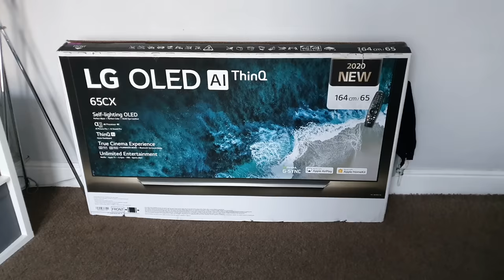Horizon Forbidden West - PS5 trailer on LG CX OLED, WOW!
Horizon Forbidden West PS5 4K trailer tested on LG CX OLED to give us an idea of what the next gen graphics may look like on high end TV.

Thanks to Box.co.uk for supplying the TV and supporting the channel.